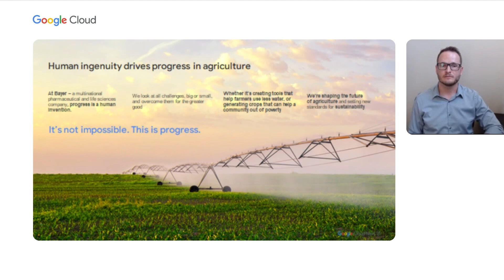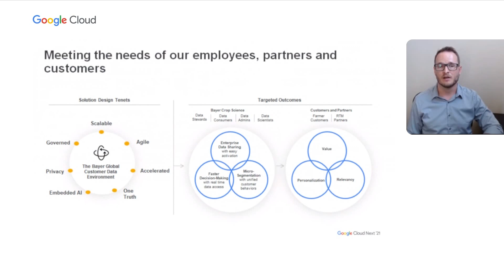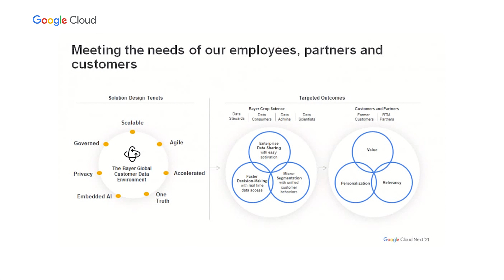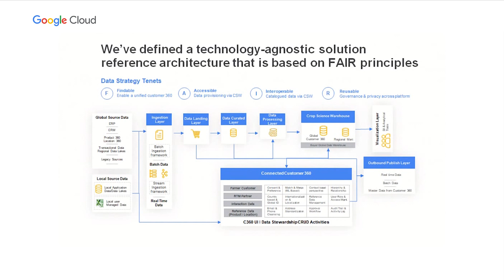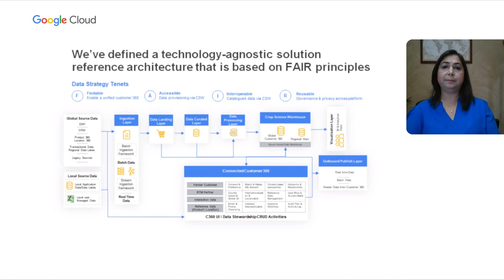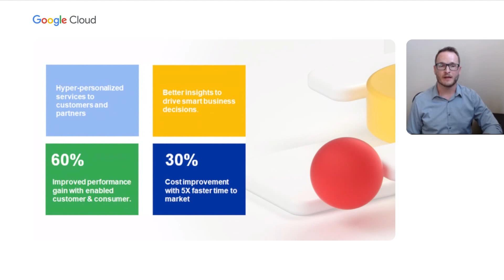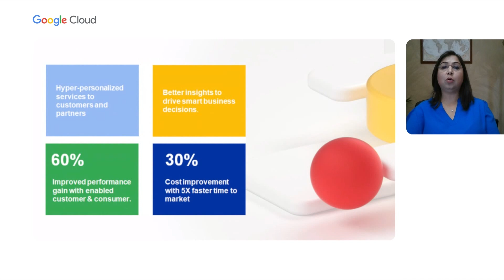Data modernization with Bayer Crop Science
Bayer Crop Science (BCS), is harnessing the spirit of innovation to shape what’s possible for farmers, partners, and the planet.  Hear the history of BCS's regional autonomy that led to disparate systems for customer data. Learn how these challenges are addressed by implementing a modern customer data platform that provides standardization and allows BCS to serve customers better.

Speakers:
Martin Nieuwoudt, Munira Gandhi

SPTL112

product: Cloud - Databases - Datastore; event: Google Cloud Next 2021; fullname: Martin Nieuwoudt, Munira Gandhi; re_ty: Premiere;